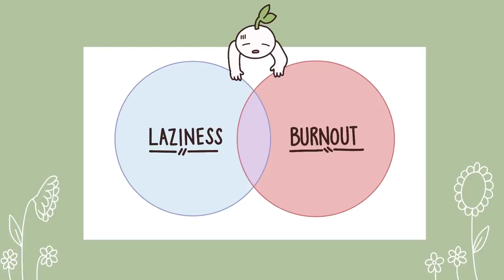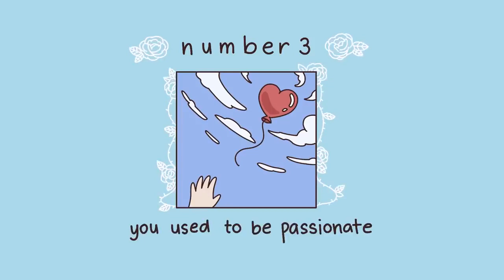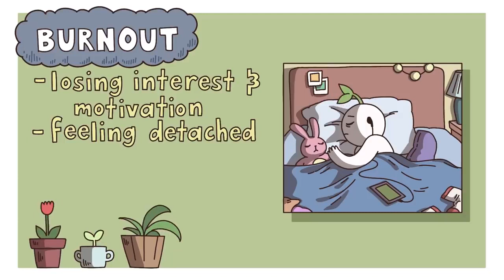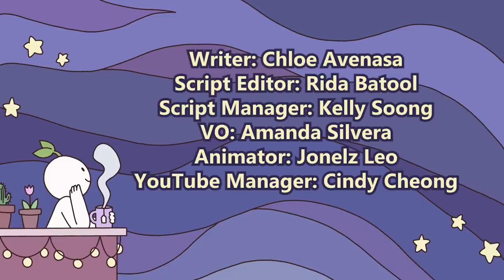6 Signs You’re Burnt Out, Not Lazy